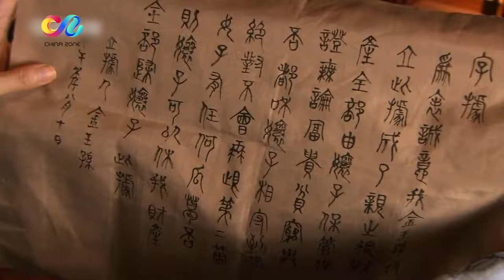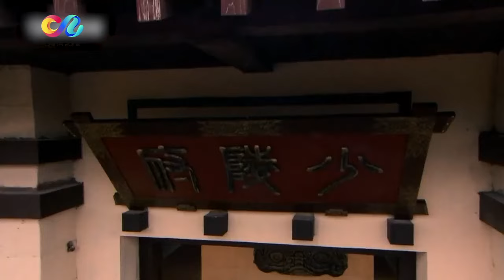【林心如 华灯初上】 妙人偷蚕丝被抓 被陷害《美人心计 Beauty's Rival in Palace》（16）主演：林心如|杨幂|王丽坤【欢迎订阅China Zone 剧乐部】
剧情简介：该剧改编自瞬间倾城的小说《未央·沉浮》，描写了西汉初年，窦漪房在暗潮汹涌的皇宫中艰难前行并用自己的智慧化解了一次又一次的危机，在历史长河中，漪房书写下了从“家人子”到“大汉太后”的传奇故事。